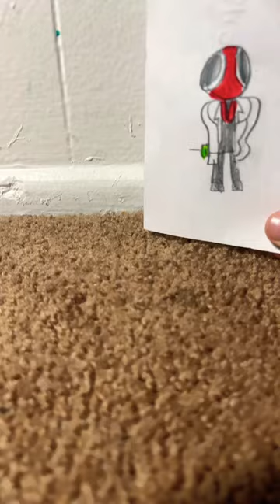December 24, 2022